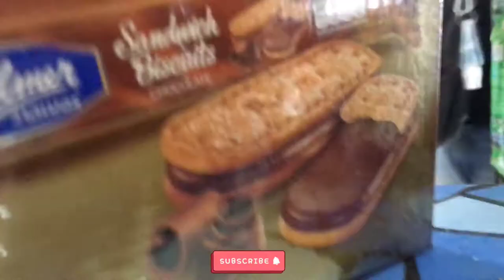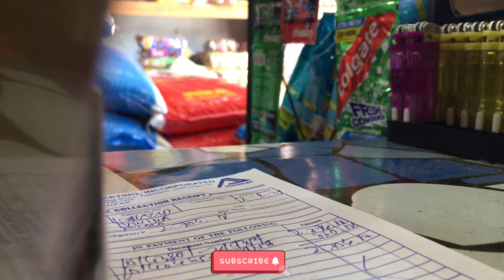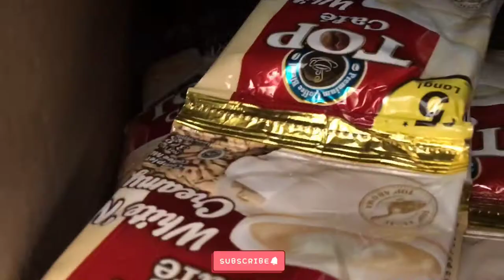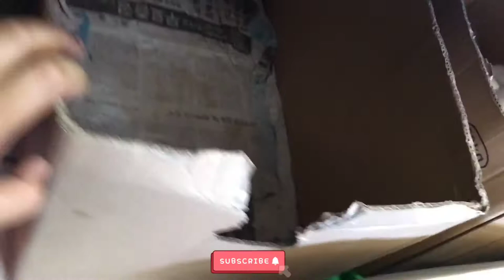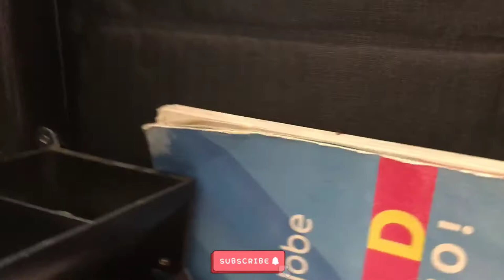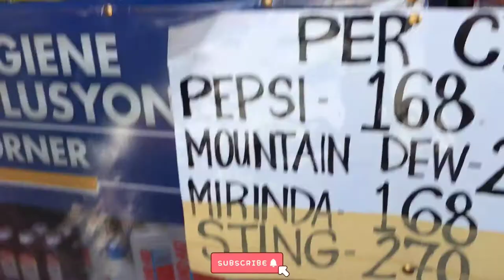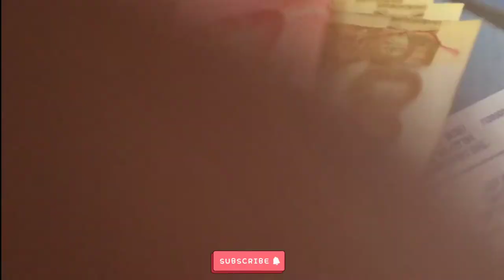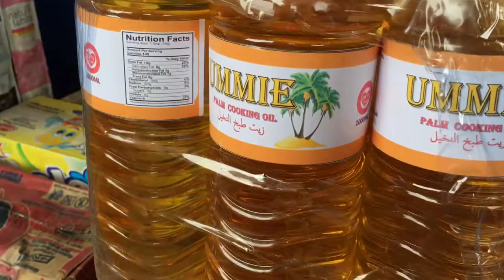SARI-SARI STORE TOUR / TIPS